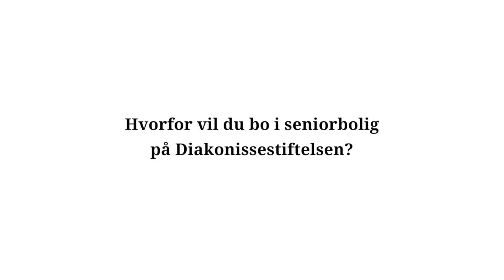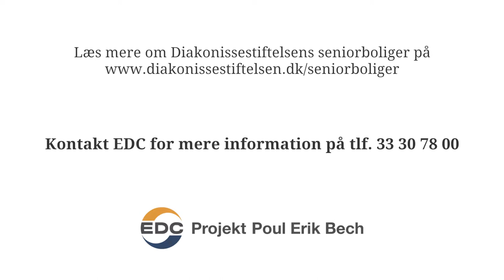Hvorfor vil du/I gerne bo i de nye seniorboliger på Diakonissestiftelsen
Hør nogle af de kommende naboer fortælle, mere om hvorfor de lige præcis har valgt de nye seniorboliger på Diakonissestiftelsen.